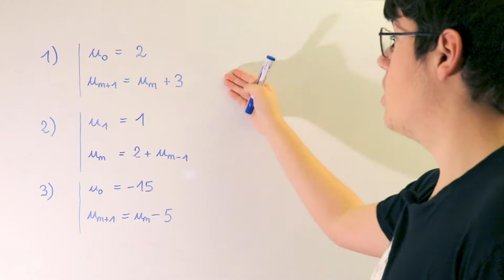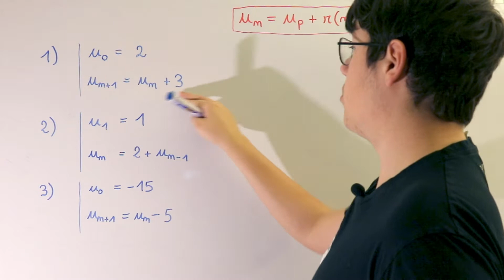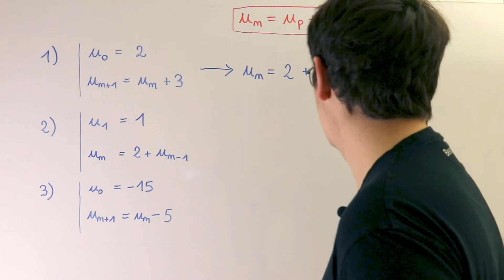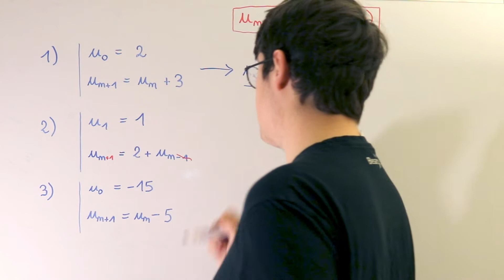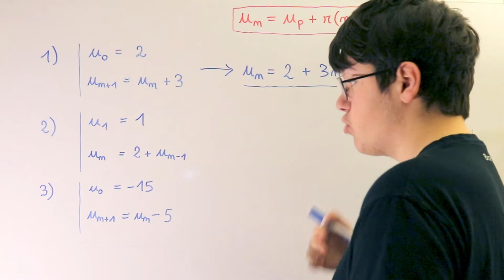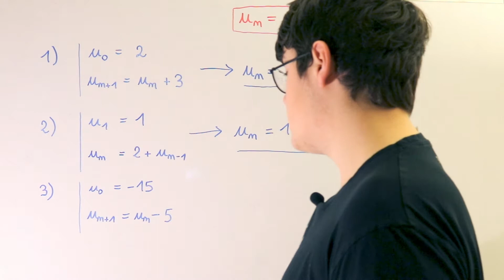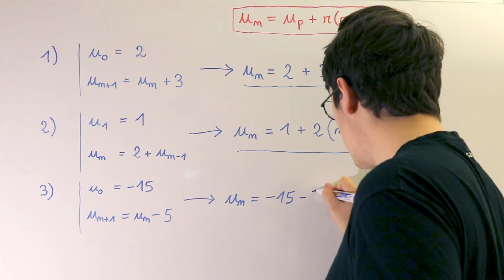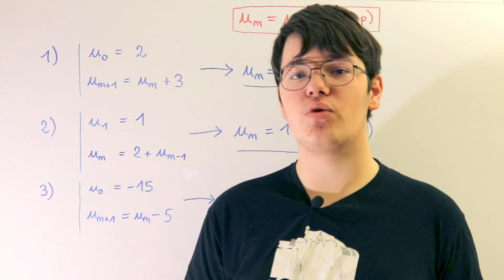SUITES - Suites arithmétiques : relation de récurrence en terme général - Première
Comment transformer la relation de récurrence d'une suite pour passer à l'expression de son terme général ?
Seconde, Première, Terminale.
Exercices.

-•--•---• Sommaire •---•--•-

00:00 | Introduction
00:17 | Question 1
01:41 | Question 2
03:19 | Question 3
04:55 | Conclusion